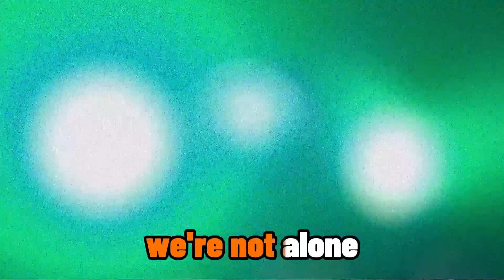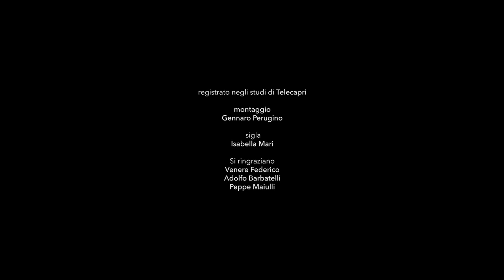TOZZABANCONE #3 - Peppe Maiulli: il creatore di Ernesto A Foria e i Gipsy Fint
Nel terzo episodio di TOZZABANCONE abbiamo avuto l'onore di ospitare PEPPE MAIULLI, l'avatar di ERNESTO A FORIA nonché fondatore dei GIPSY FINT.

Un passato diviso tra gli studi in ingegneria, la militanza in una rock band e la passione per la comicità. Proprio quest'ultima spinta sarà così forte da farlo approdare al mondo del cabaret e all'esperienza in Rai al fianco di Fabrizio Frizzi.

Peppe ci ha poi parlato delle origini di ERNESTO A FORIA, della sua peculiare tecnica compositiva e della sua caratteristica distintiva: la "congiuntivite".

I GIPSY FINT, creati insieme ai sodali Renato Rutigliano e Bruno Lanza, hanno permesso invece di raccontare aneddoti sulle esperienze in Mediaset con Maurizio Costanzo e Antonio Ricci e sulla partecipazione al film (s)cult PARENTESI TONDE con Eva Henger, Karim Capuano e Giucas Casella.

Tra una rivelazione inaspettata sul passato di Beppe Vessicchio e un retroscena inedito sulla storia di TeleGaribaldi, Peppe ci ha anche regalato interessanti riflessioni sulla stand-up comedy e sul potere delle bugie...